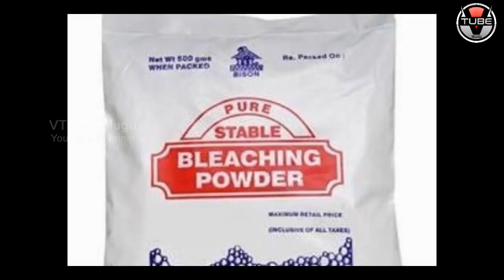Interesting Facts That You NEVER Know About Plastic Water Bottles | Latest Updates | VTube Telugu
Interesting Facts That You NEVER Know About Plastic Water Bottles. Here are the Latest Updates about How to Use Plastic Water Bottles in this video on VTube Telugu.